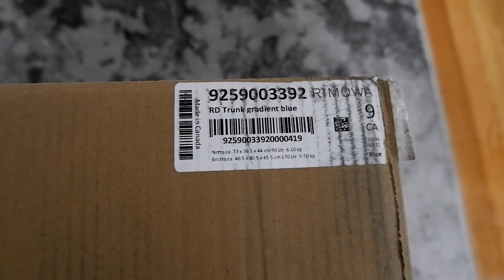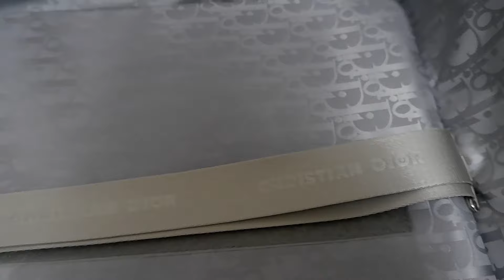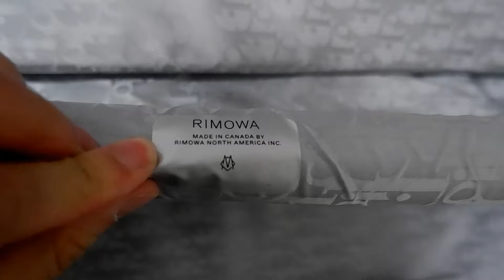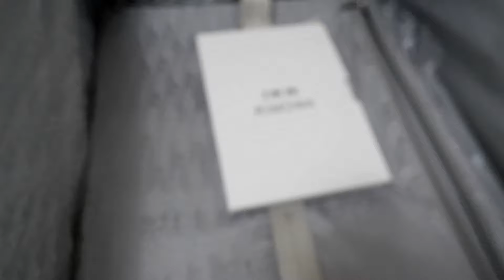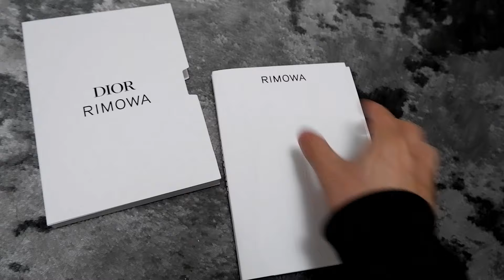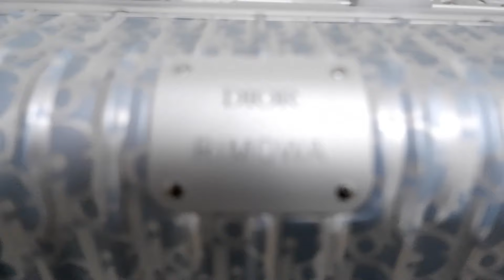WATCH BEFORE YOU BUY Dior Rimowa Trunk Gradient Blue 4 Wheel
Take a look at the luxury fashion house Dior's first collaboration with Rimowa, a luxury luggage maker, to create a once in a lifetime collection. Unboxing and reviewed up top.

This trunk piece is meant to be a check on and not slept on